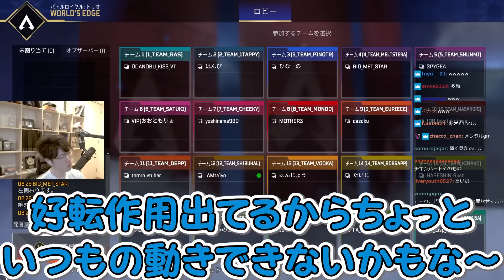えぺまつりソロバトロワで緊張しすぎて、よくわからない予防線まで張り始めるはんじょう【Apex Legends/ボドカ/Mia.K】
5/21配信「えぺまつりにて無双する予定の男」

00:00 ダイジェスト
00:22 視聴者による3連単
01:36 多すぎる予防線
08:21 シアウルト
09:45 刺激的なサウナ体験
11:19 飛行機のファーストクラス
12:25 針治療の効果
13:29 そのコメ主BANします